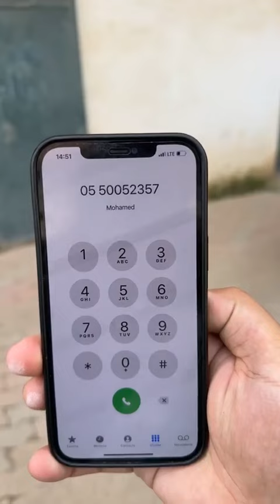دار للبيع في بوفاريك البليدة السعر مناسب Vente maison à blida bon prix